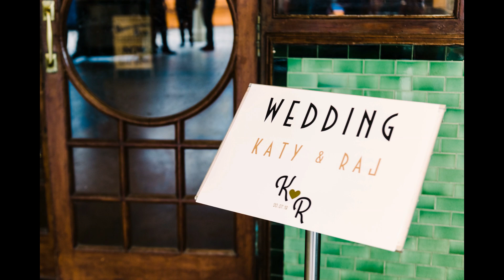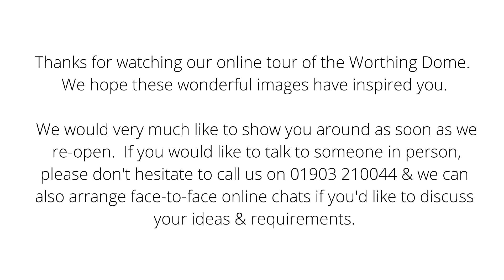Worthing Dome Wedding Slide Show Tour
Our most stunning real wedding images together in one slide show. This tour of our wedding venue showcases and illustrates our beautiful wedding ceremony and wedding reception spaces.
We hope it inspires you and welcome all wedding enquiries.